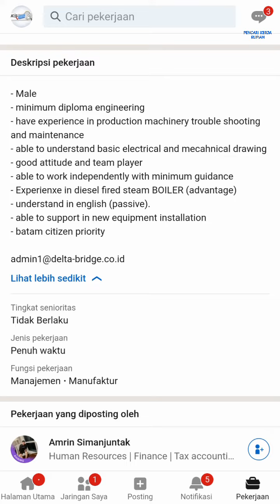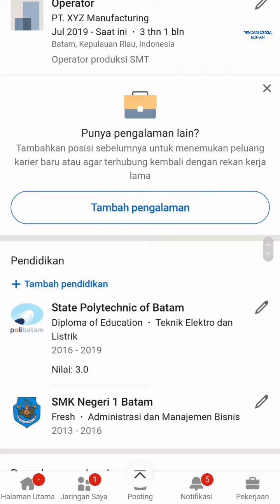Loker Batam PT Delta Bridge Foods // PT Tunaskarya Indoswasta // PT Bandar Victory Shipyard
1. PT. Tunaskarya Indoswasta

Driver
Email resume ke:
(Subject: Driver - Nama - Tunas)
(Max 2MB)

atau bisa antar langsung ke alamat di bawah, paling lambat tanggal 8 Juli 2022.

Alamat PT. Tunaskarya Indoswasta
Batamindo Industrial Park Lot 306
Jalan Angsana, Muka Kuning
Batam

2. PT. Bandar Victory Shipyard

Staff Admin Purchasing
Email resume ke:
(Cantumkan Posisi di Subject)

Alamat PT. Bandar Victory Shipyard
Jl. Re Martadinata Km. 2
Sekupang - Batam

3. PT. Delta Bridge Foods

atau Email resume ke:
(Subject: Posisi)

Persyaratan Operator Poduksi sebelumnya:
Pria, min. 19 tahun, SMA / SMK, TB min. 160 cm, Single, Pengalaman min. 1 tahun bidang manufaktur, Bersedia tinggal di mess, Dapat bekerja secara shift

Alamat PT. Delta Bridge Foods
Pulau Bulan
Kel. Bulang Lintang, Kec. Bulan
Batam